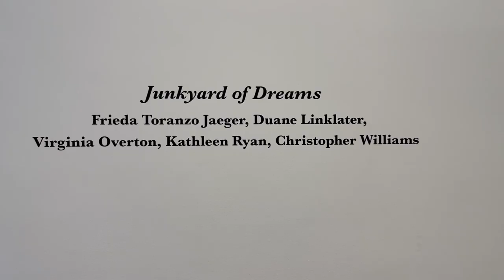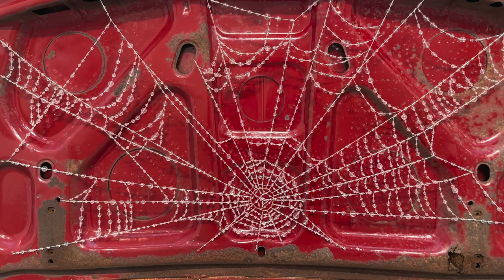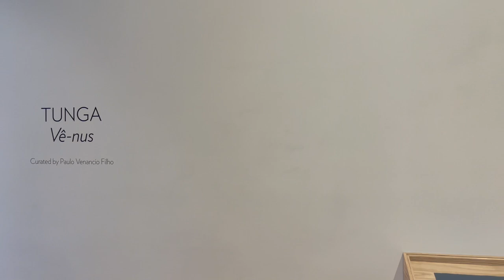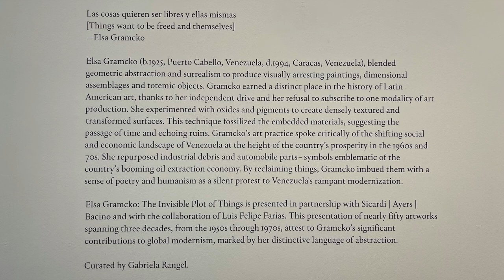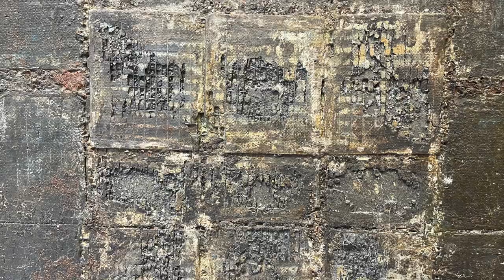Tribeca Gallery Walk | BORTOLAMI | BROADWAY | 52 WALKER | LUHRING AUGUSTINE | 125 NEWBURY | Feb 2023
In this video, we visit some of the fascinating Tribeca art shows currently on view in February 2023.

BROADWAY GALLERY
Lars Fisk
10sne1
On view January 21 — February 25 2023

BORTOLAMI GALLERY
Frieda Toranzo Jaeger, Duane Linklater, Virginia Overton, Kathleen Ryan, Christopher Williams
Junkyard of Dreams
On view 13 January – 4 March 2023

Cynthia Talmadge
Goodbye to all this: Alan Smithee off Broadway
On view 13 January – 25 February 2023

52 WALKER
Gordon Matta-Clark & Pope.L:
Impossible Failures
On view February 3—April 1 2023

R & COMPANY
Robert Pfannebecker:
Friend and Collector of the Arts
On view February 3–April 2023

Luam Melake:
Furnishing Feelings

LUHRING AUGUSTINE GALLERY
Tunga:
Vê-nus
On view January 14 – February 25 2023

125 NEWBURY
Bartlett/Jensen/Judd:
No Illusions
On view February 10 – April 1 2023

JAMES COHAN GALLERY
Lee Mullican
The nest revived
On view January 12 - February 25 2023

Elsa Gramcko
The invisible plot of things
On view January 6 - February 15 2023

CANADA GALLERY
Katherine Bernhardt
"I'm Bart Simpson, who the hell are you?"
On view January 11 - February 25 2023